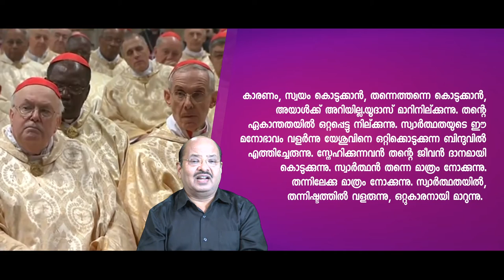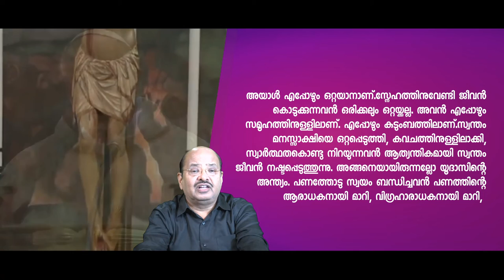Homilies of Pope Francis || Br.Thomas Paul || പാപ്പായുടെ പള്ളി പ്രസംഗം - 38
സ്നേഹത്തിനുവേണ്ടി
ജീവനർപ്പിക്കുന്നവൻ ഒരിക്കലും ഒറ്റയ്ക്കല്ല

(14 മെയ് 2013. വേദവായന: നടപടി 1:15-17, 20-26; യോഹന്നാൻ 15:9-17)
സനേഹിക്കാൻ കഴിയുന്ന വലിയൊരു ഹൃദയമാണു നമുക്കാവശ്യം.
സനേഹത്തിന്റെ വഴി സ്വാർത്ഥതയുടെ പാതയുടെ എതിർദിശയിലാണ്. സ്വാർത്ഥതയ്ക്കെതിരെ നാം നമ്മെതന്നെ പ്രതിരോധിക്കേണ്ടതുണ്ട്. കാരണം, യുദാസിനു സംഭവിച്ചതുപോലെ, മനസ്സാക്ഷിയെ ഒറ്റപ്പെടുത്തി, കവചിത മാക്കി, മാറ്റിനിർത്താനും അവസാനം യേശുവിനെ ഒറ്റിക്കൊടുക്കാനും സ്വാർത്ഥത ഇടവരുത്തുന്നു.
യേശുവിനെ യഥാർത്ഥത്തിൽ അനുഗമിക്കണമെങ്കിൽ "മറ്റുള്ളവർക്കു കൊടുക്കാനായി നമുക്കു നല്കപ്പെട്ട സമ്മാനമായി' ജീവിതത്തെ കാണണം.
ആർക്കും കൊടുക്കാതെ കാത്തുസൂക്ഷിക്കാനുള്ള നിധിയല്ല അത്.
ശക്തമായ വാക്കുകൾ യേശുവിനു നമ്മോടു പറയാനുണ്ട്. “മറ്റുള്ളവർക്കു ജീവൻ
കൊടുക്കുന്നതിനേക്കാൾ വലിയ സ്നേഹമില്ല.''
ഇന്നത്തെ ആരാധനാക്രമം മറ്റൊരു വ്യക്തിയെ അവതരിപ്പിക്കുന്നു: യൂദാസ്. യേശുവിന്റെ മനോഭാവത്തിന്റെ വിപരീത ദിശയിലാണു യൂദാസിന്റെ സ്ഥാനം. വരദാനം എന്തെന്നോ സമ്മാനം എന്തെന്നോ യൂദാസിന് അറി യില്ലായിരുന്നു. അതുകൊണ്ടാണു യേശുവിന്റെ മനോഭാവത്തിനു വിരുദ്ധമായ മനോനിലയിൽ അയാൾ ജീവിച്ചത്.
നാർദ്ദീൻ തെലംകൊണ്ടു മറിയം മഗ്ദലേന യേശുവിന്റെ കാൽപാദം കഴുകിയ ആ നിമിഷത്തെക്കുറിച്ചു നമുക്ക് ഇപ്പോൾ ഓർക്കാം. വളരെ വിലയേറിയ സുഗന്ധതൈലം. അതു മതപരമായ ഒരു നിമിഷമായിരുന്നു. കൃതജ്ഞതയുടെ നിമിഷമായിരുന്നു. സ്നേഹത്തിന്റെ നിമിഷമായിരുന്നു. എന്നാൽ, വിമർശനവുമായി യൂദാസ് മാറിനില്ക്കുന്നു: “ഇതു ദരിദ്രർക്കുകൊടുക്കാമായിരുന്നില്ലെ?' ദാരിദ്ര്യം ഒരു പ്രത്യയശാസ്ത്രമാണ് എന്ന
തരത്തിലുള്ള സൂചന സുവിശേഷത്തിൽ ഞാൻ ആദ്യമായി കാണുന്നത് ഇവിടെയാണ്.  പ്രത്യയശാസ്ത്രകാരനു സ്നേഹമെന്തെന്ന് അറിയില്ല. കാരണം, സ്വയം കൊടുക്കാൻ, തന്നെത്തന്നെ കൊടുക്കാൻ, അയാൾക്ക് അറിയില്ല.യൂദാസ് മാറിനില്ക്കുന്നു. തന്റെ ഏകാന്തതയിൽ ഒറ്റപ്പെട്ടു നില്ക്കുന്നു. സ്വാർത്ഥതയുടെ ഈ മനോഭാവം വളർന്നു യേശുവിനെ ഒറ്റിക്കൊടുക്കുന്ന ബിന്ദുവിൽ എത്തിച്ചേരുന്നു. സ്നേഹിക്കുന്നവൻ തന്റെ ജീവൻ ദാനമായി കൊടുക്കുന്നു. സ്വാർത്ഥൻ തന്നെ മാത്രം നോക്കുന്നു. തന്നിലേക്കു മാത്രം നോക്കുന്നു. സ്വാർത്ഥതയിൽ, തന്നിഷ്ടത്തിൽ വളരുന്നു, ഒറ്റുകാരനായി മാറുന്നു. അയാൾ എപ്പോഴും ഒറ്റയാനാണ്.സ്നേഹത്തിനുവേണ്ടി ജീവൻ കൊടുക്കുന്നവൻ ഒരിക്കലും ഒറ്റയ്ക്കല്ല. അവൻ എപ്പോഴും സമൂഹത്തിനുള്ളിലാണ്. എപ്പോഴും കുടുംബത്തിലാണ്.സ്വന്തം മനസ്സാക്ഷിയെ ഒറ്റപ്പെടുത്തി, കവചത്തിനുള്ളിലാക്കി, സ്വാർത്ഥ തകൊണ്ടു നിറയുന്നവൻ ആത്യന്തികമായി സ്വന്തം ജീവൻ നഷ്ടപ്പെടുത്തുന്നു. അങ്ങനെയായിരുന്നല്ലോ യൂദാസിന്റെ അന്ത്യം. പണത്തോടു സ്വയം ബന്ധിച്ചവൻ പണത്തിന്റെ ആരാധകനായി മാറി, വിഗ്രഹാരാധകനായി മാറി, സ്വന്തം ജീവൻ നഷ്ടപ്പെടുത്തി.ഈ വിഗ്രഹാരാധന അവനെ സ്വയം ഒറ്റപ്പെടുത്താനും സമൂഹത്തിലെ മറ്റുള്ളവരിൽനിന്നു മാറിനടക്കാനും പ്രേരിപ്പിച്ചു. വേർപ്പെടുത്തപ്പെട്ട മന്സ്സാക്ഷിയുടെ നാടകമാണിത്. ക്രിസ്ത്യാനി സ്വയം ഒറ്റപ്പെടുത്തുമ്പോൾ സമൂഹത്തിന്റെ മാനസിക നിലയിൽനിന്ന് അയാൾ സ്വന്തം മനസ്സാക്ഷിയെ വേർപ്പെടുത്തുന്നു. സഭയുടെ മനോഭാവത്തിൽനിന്ന് ഒറ്റപ്പെടുന്നു. യേശു
നമുക്കു നല്കുന്ന സ്നേഹത്തിൽനിന്ന് ഒറ്റപ്പെടുന്നു. ജീവൻ നല്കുന്ന ആളോ, യേശു പറയുന്നതുപോലെ, ജീവൻ നഷ്ടപ്പെടുത്തുന്ന ആളോ, അതു കണ്ടെത്തുന്നു, വീണ്ടും വീണ്ടും കണ്ടെത്തുന്നു, പൂർണ്ണതയിൽ കണ്ടെത്തുന്നു. യൂദാസിനെപ്പോലെ തനിക്കുവേണ്ടി മാത്രമായി അതു കരുതിവയ്ക്കുന്നവൻ അവസാനം അതു നഷ്ടപ്പെടുത്തുന്നു. ആ നിമിഷത്തിൽ യുദാസിന്റെ ഹൃദയത്തിൽ സാത്താൻ പ്രവേശിച്ചു എന്നു യോഹന്നാൻ സാക്ഷ്യപ്പെടുത്തുന്നു. നാം ഇതുകൂടെ പറയണം: സാത്താൻ ഭയങ്കരനായ ശമ്പളം കൊടുപ്പുകാരനാണ്! അവൻ നമ്മെ എപ്പോഴും ചതിക്കുന്നു. എപ്പോഴും!
യേശുവാകട്ടേ, എപ്പോഴും സ്നേഹിക്കുന്നു, എപ്പോഴും തന്നെത്തന്നെ നല്കുന്നു. സ്നേഹത്തിന്റെ ഈ ദാനം ഫലം ചൂടാനായി, എന്നും നിലനില്ക്കുന്ന ഫലം ചൂടാനായി, നമ്മെ ഉള്ളിൽനിന്നു പ്രേരിപ്പിക്കുന്നു.
പരിശുദ്ധാത്മാവിന്റെ തിരുനാളിനായി നാം കാത്തിരിക്കുന്ന ഈ ദിവസങ്ങളിൽ നമുക്ക് ഇങ്ങനെ പ്രാർത്ഥിക്കാം: പരിശുദ്ധാത്മാവേ, വരിക. അങ്ങ് എന്നിലേക്കു വന്ന് എനിക്കു വലിയൊരു ഹൃദയം തരിക. എളിമയോടെ
സ്നേഹിക്കാൻ സാധിക്കുന്ന ഹൃദയം. ശാന്തതയോടെ സ്നേഹിക്കാൻ കഴിയുന്ന ഹൃദയം. എപ്പോഴും സ്നേഹിക്കാൻ സാധിക്കുന്ന വിധത്തിൽ അത്ര വലിയ ഹൃദയം.
പരിശുദ്ധാത്മാവിൽനിന്ന് ഈ കൃപ നമുക്കു ചോദിക്കാം. മറ്റെ വഴിയിൽനിന്ന്, സ്വാർത്ഥതയുടെ വഴിയിൽനിന്ന്, മോശമായ അന്ത്യത്തിലേക്കു നയിക്കുന്ന ആ വഴിയിൽനിന്ന്, അവൻ നമ്മെ സ്വതന്ത്രനാക്കും. ഈ കൃപ യ്ക്കുവേണ്ടി നമുക്കു പ്രാർത്ഥിക്കാം.